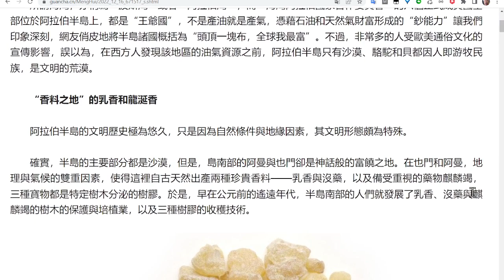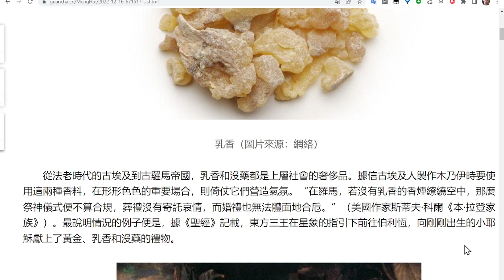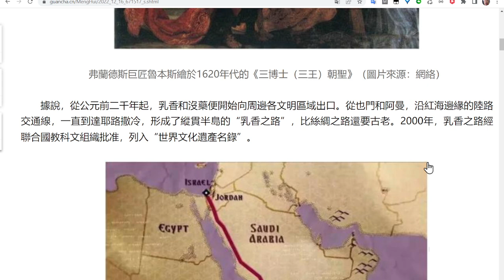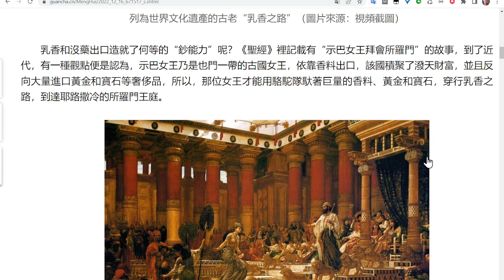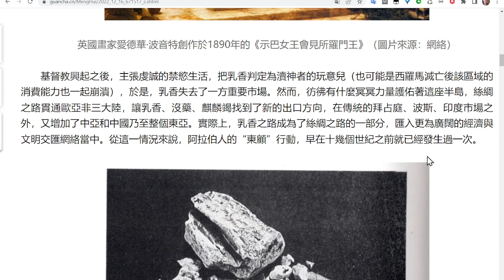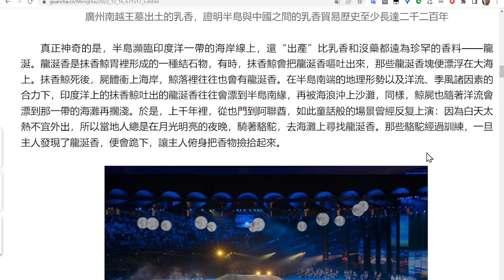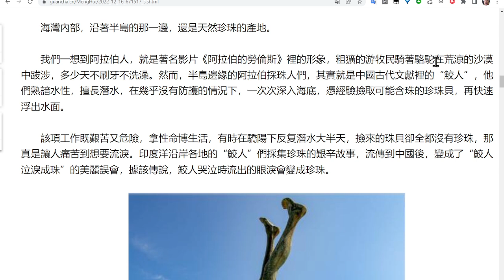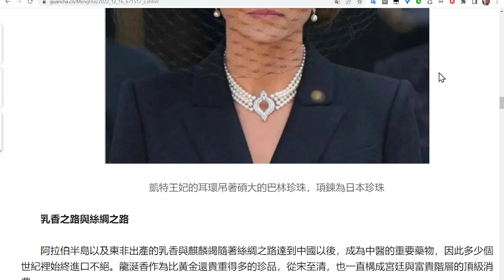石油發現之前，阿拉伯的富庶“自古以來”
阿拉伯半島的文明歷史極為悠久，只是因為自然條件與地緣因素，其文明形態頗為特殊。

確實，半島的主要部分都是沙漠，但是，島南部的阿曼與也門卻是神話般的富饒之地。在也門和阿曼，地理與氣候的雙重因素，使得這裡自古天然出產兩種珍貴香料——乳香與沒藥，以及備受重視的藥物麒麟竭，三種寶物都是特定樹木分泌的樹膠。於是，早在公元前的遙遠年代，半島南部的人們就發展了乳香、沒藥與麒麟竭的樹木的保護與培植業，以及三種樹膠的收穫技術。